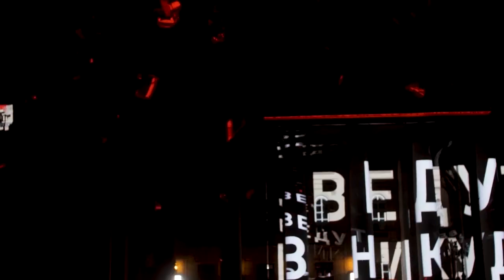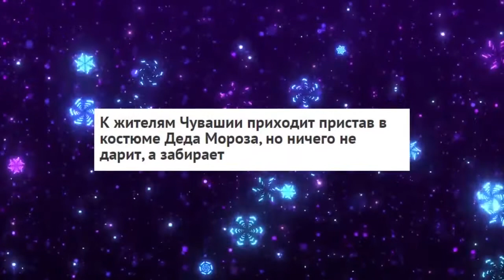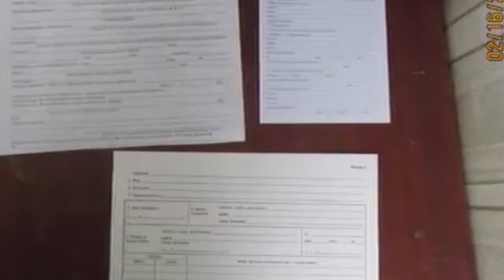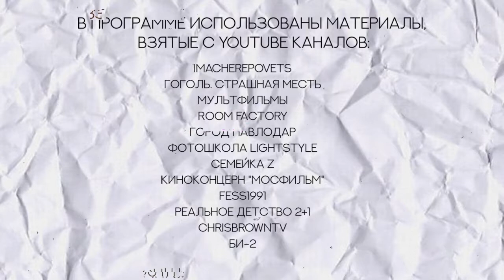Перископ 5 выпуск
Развлекательная программа о современных YouTube-трендах. Перископ – это ваш гид по самым громким и смешным видеороликам интернета.